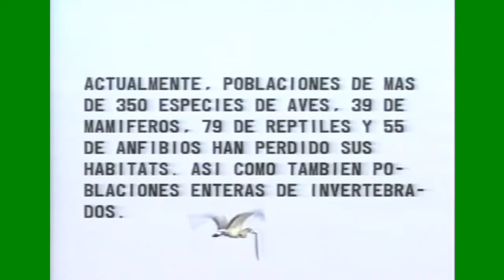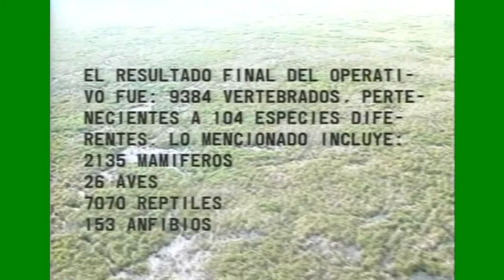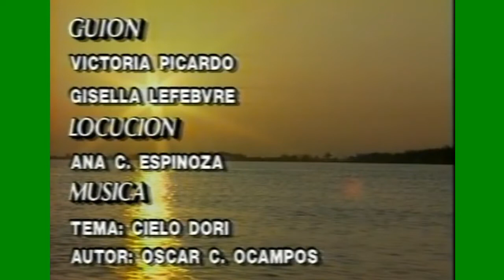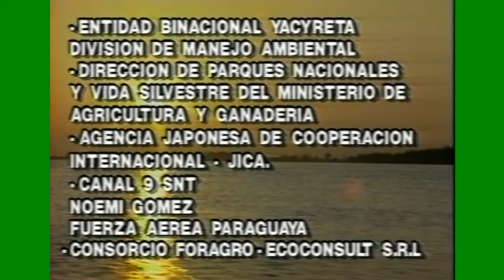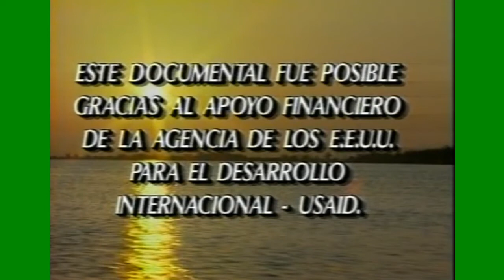YACYRETÁ Y EL RESCATE DE LA GRAN DIVERSIDAD FAUNÍSTICA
YACYRETÁ Y LA GRAN DIVERSIDAD FAUNÍSTICA
El rescate de la diversidad faunística de Yacyretá
TICrupive CANAL EDUCATIVO
Dirección General de Ciencia e Innovación Educativa.
Ministerio de Educación y Ciencias - Paraguay
Sugerencia:
EN BREVE